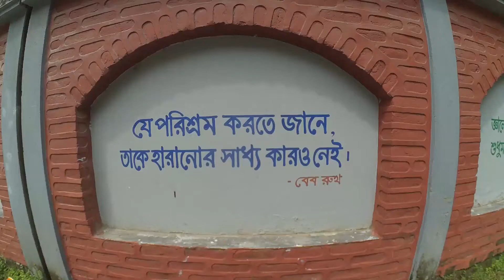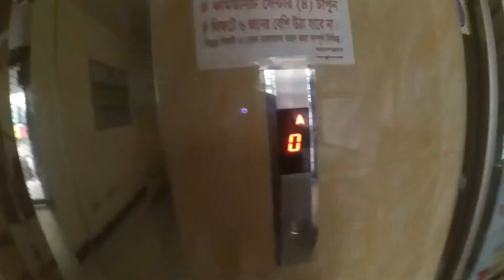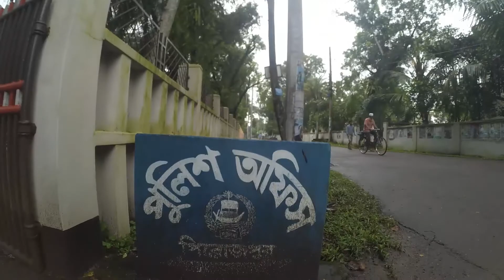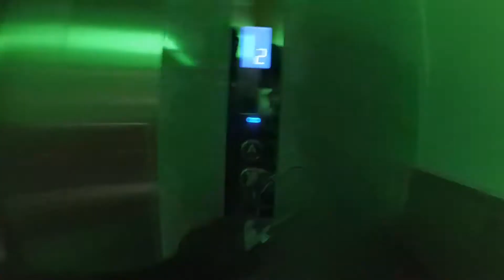Journey, Journey and Journey | AR Vlog 27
It was a four-day non-stop journey with Rezaur Rahman Roney bhai and traveled 5 districts of Bangladesh (Bhola District, Pirojpur District, Gopalganj District, Madaripur District, Shariatpur District)

In this vlog, we stayed 3 nights in different hotels.
1. Hotel Bay Island, Bhola
2. Hotel Jimmy, Gopalganj
3. Hotel Sarbick International, Madaripur

We ride on Launch, Bus, Auto, Bike, Rickshaw, Speedboat.